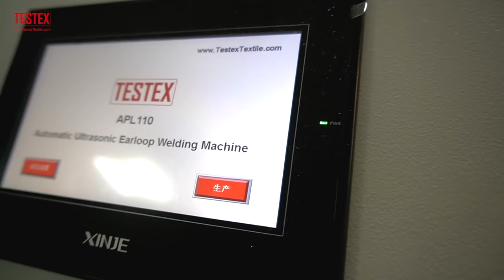Medical Mask Making Machine | Fully Automatic Mask Manufacturing & Packing Machine APL110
APL110 Automatic Mask Production Line is the latest medical mask production solution offered by TESTEX. APL110 Face Mask Production Machine Features:

High capacity of 110 pcs / min with earloop inwards forming;
High capacity of 110 pcs / min when working with APM10 automatic mask packing machine;
Neatly output mask piles ready for either automatic mask packing or manual mask packing;
The movement control system adopts servo motors, offering the most stable welding actions, resulting in accurate earloop welding performance;
Smaller 1+1 design, saving your shipping cost.